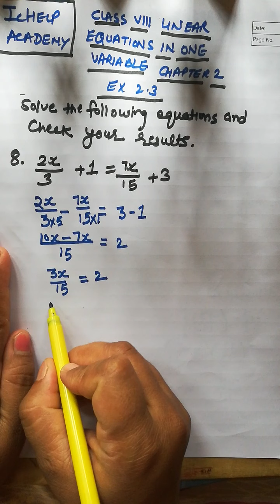ex 2.3 q8 class 8 math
this video is of ex 2.3 q8 class 8 math